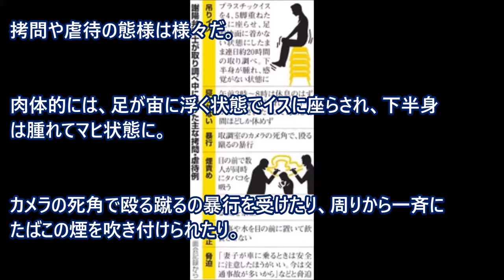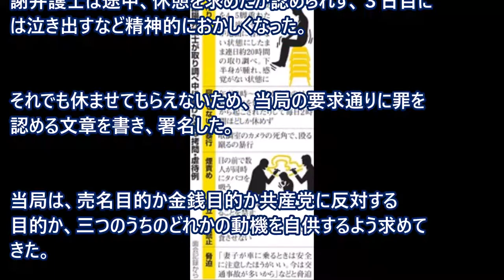４０時間休まず聴取、暴行… 中国、人権派弁護士に拷問